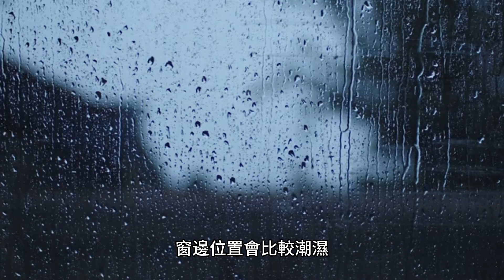潮濕天氣晾衣 3招教你極速干衣無異味